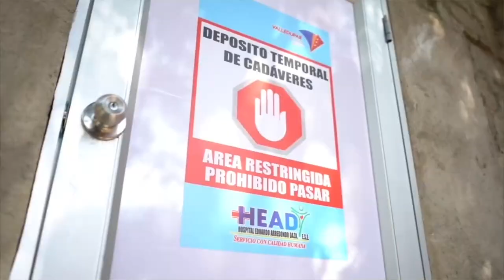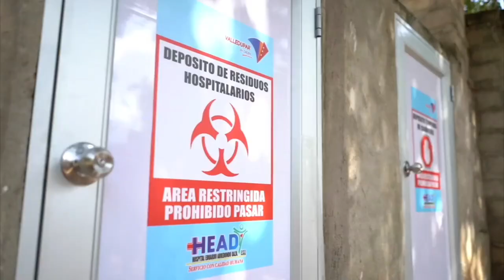CAPTURAN EN ATANQUEZ A SUJETO QUE VIOLÓ A MUJER CON SÍNDROME DE DOWN I CLICK 26 DE OCTUBRE DE 2021